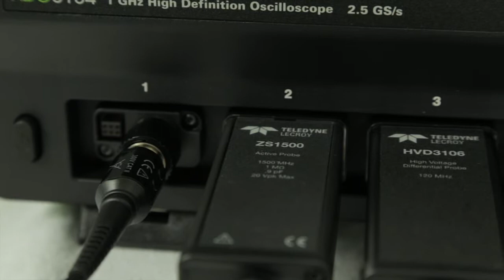Probe Variety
Teledyne LeCroy has a wide variety of world class probes and amplifiers to complement its product line. From the ZS high impedance active probes to the WaveLink differential probing system which offers bandwidths up to 25 GHz, Teledyne LeCroy probes and probe accessories provide optimum mechanical connections for signal measurement.